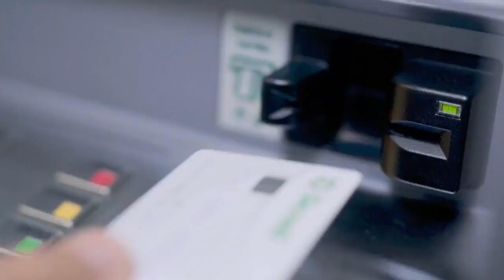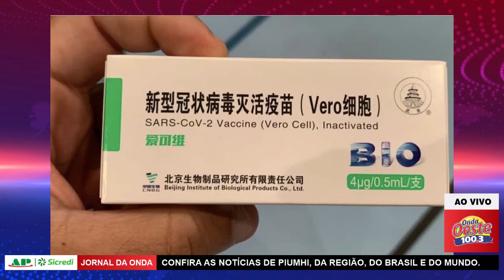Jornal da Onda - 05.03.21 - Edição Completa